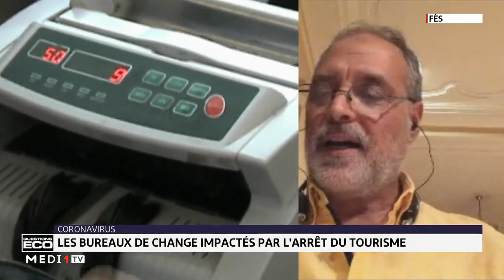QuestionsEco.. Zoom sur l'impact de la crise sur les bureaux de change